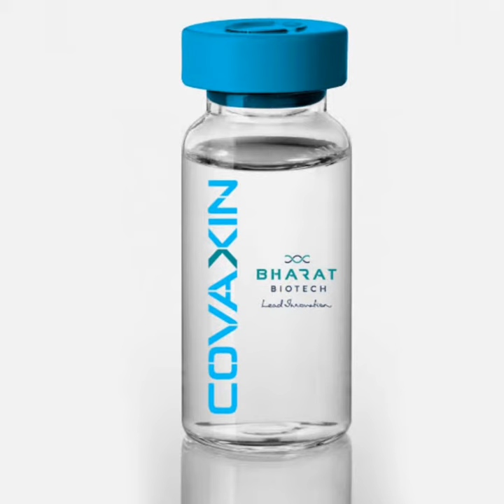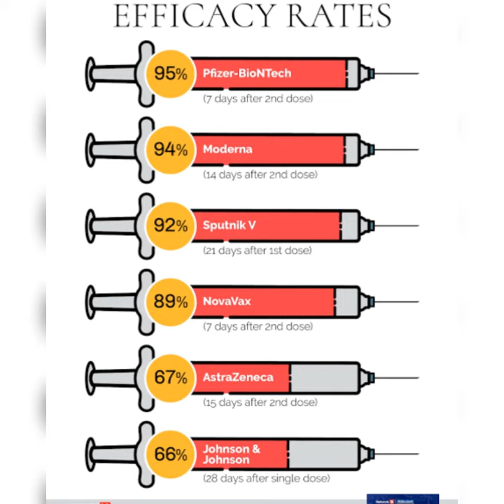Covid 19 Vaccine Information 💁‍♀️